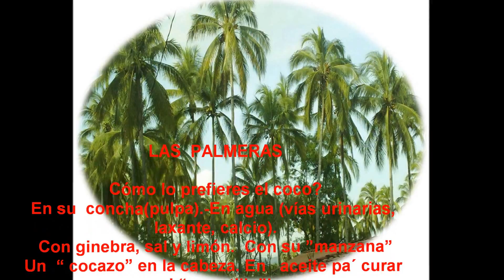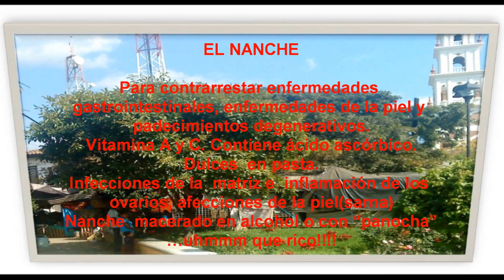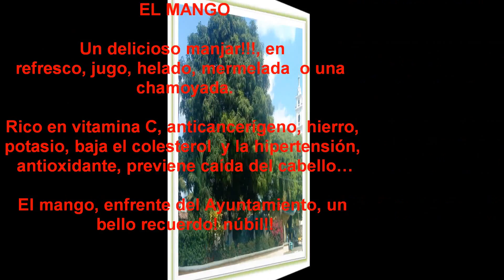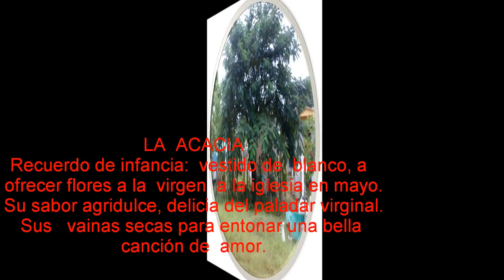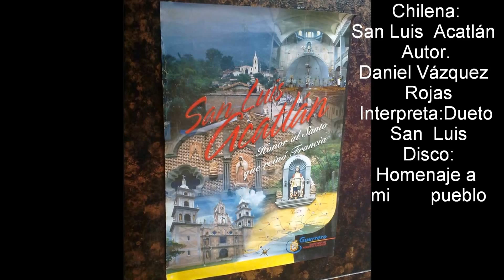DUETO SAN LUIS (ACATLAN GRO) .Difundiendo lo Nuestro 3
Descripción La  Palma y  el Ocote  referentes  de  la  costa  y  la  montaña. Arboles  que nos recuerdan  lo nuestro.
La  canción  fue  compuesta  por  Daniel  Vázquez rojas  y  quienes  la  interpretan  son sus  hermanos  Flavio y Eleazar